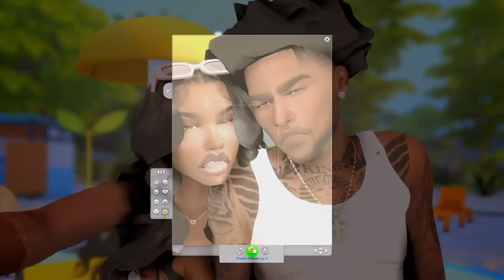The BIG Question!!💍.. // The Sims 4 Growing Together Ep. 5 — Let's Play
Heyy Cutie! 🍭 Below you'll find some extra information about myself, my gameplay & more!